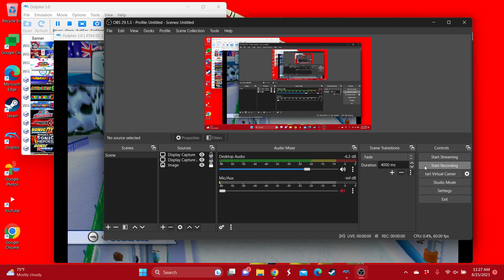Mario & Sonic at the Olympic Winter Games Vector in Moguls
This is the video of Vector in Moguls for @gavinkrolczyk546.